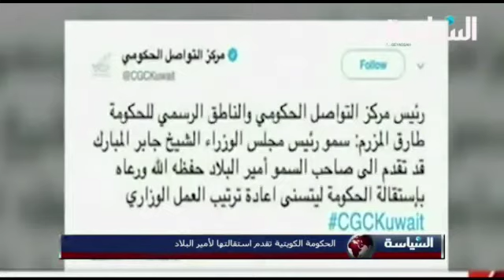صاحب السمو أمير البلاد امر بإستمرار الحكومة لتصريف العاجل من الأمور حتى تشكيل الحكومة الجديدة